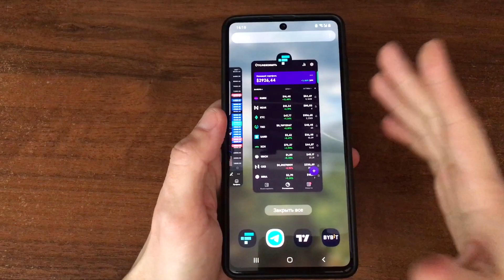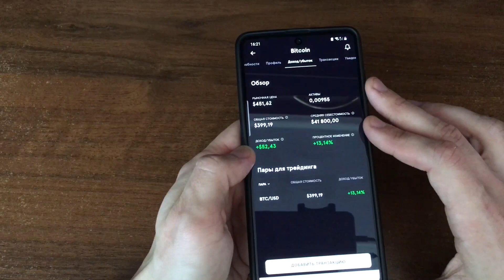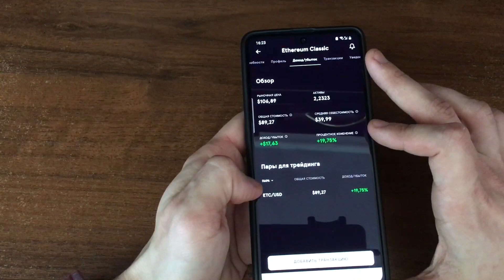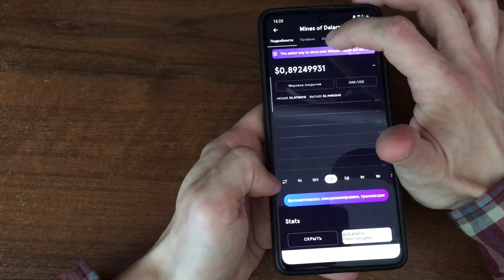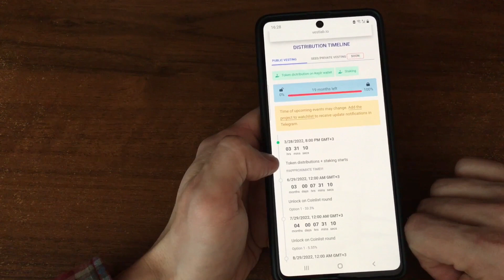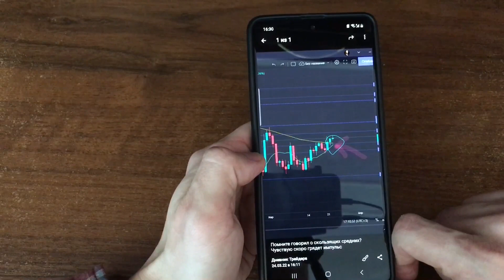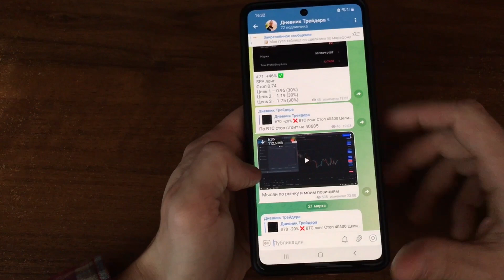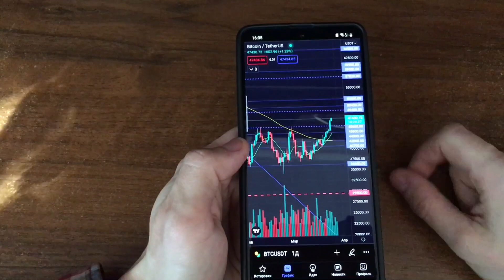Мой криптопортфель на 2022 год | Обзор криптовалют | Курс Bitcoin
Мой криптопортфель на 2022 год. Обзор криптовалют. Будет ли биткоин по 100 000$ в этом году?